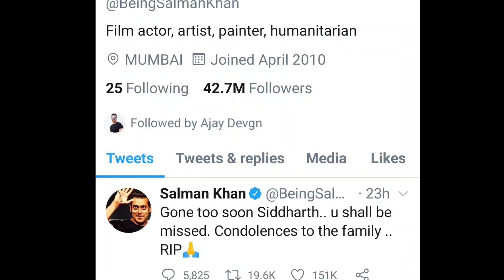Siddharth Shukla के जाने के बाद shehnaaz gill का हुआ बुरा हाल | salman khan भी रोने लगे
credit - Siddharth Shukla, shehnaz gill